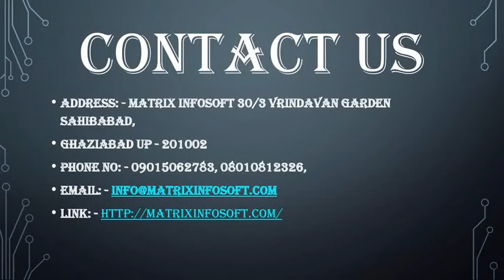Best website designing in DELHI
Looking for Best website Design Company in Delhi? So Visit Matrix Infosoft We are in Top 10 Website Development Company in Delhi We Offering Website Development, Application Development, SEO and Digital Marketing Services. Visit Now.
Address: - Matrix Infosoft 30/3 Vrindavan Garden Sahibabad,
Ghaziabad UP - 201002